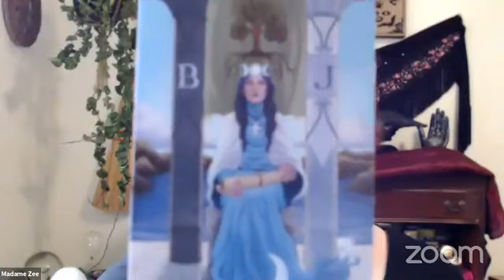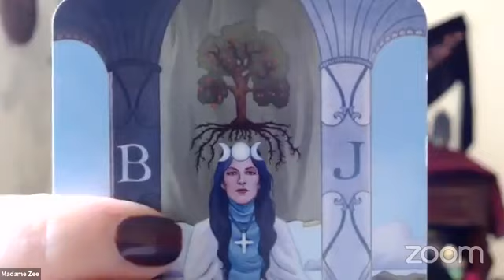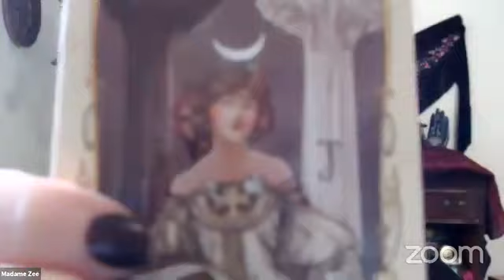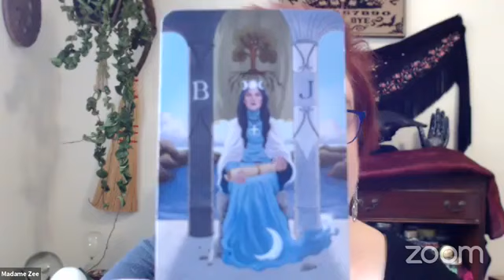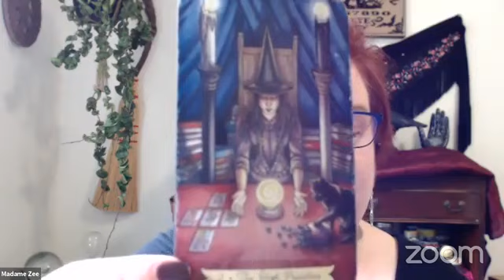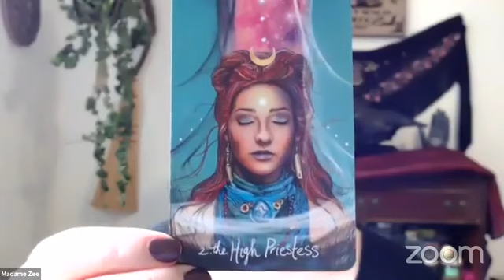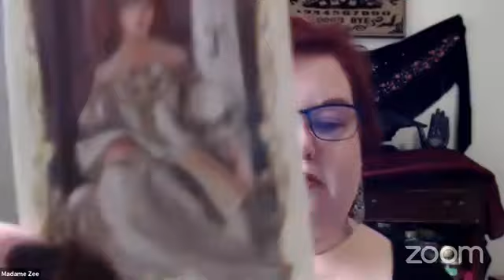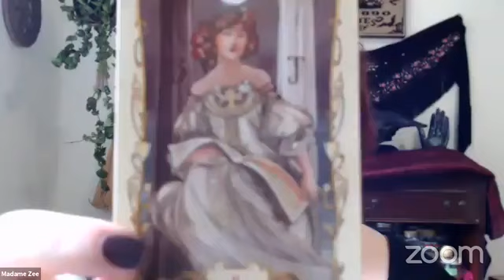7 steps to embody the High Priestess Energy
Here are my 7 steps to embody the High Priestess Energy.

Step into the High Priestess Energy and start your Accelerated High Priestess Training TODAY!

Madame Zee here from Madame Zee’s School of Witchery where I help new and seasoned Witches master their magickal and psychic abilities.  I am also the Head Mistress of my High Priestess of Master your Magick Academy where I teach you how to empower your life through Witchcraft.

I  am a High Degree Pagan Priestess and empower women by teaching them metaphysical studies & I'm a female empowerment leader. I mentor Witches who are coming out of the broom closet & finding their new Magickal Life.   I remove all the "fluff & BS" from Witchcraft so you can get to Witchin' FAST!

⚠️Are you sick and tired of wasting time in your life & in your Craft?
⚠️Are you done waiting for life to so you a sign that you're ready to be a powerful Witch?
⚠️Looking for a way to take a deep dive, commit, focus and put lack of self-confidence behind you & end the Witchy shiny object syndrome once and for all?"

BOOK YOUR FREE SESSION and let's carve out a plan for you.

HIGH PRIESTESS of MAGICK MASTERY Academy™️, is now open for new students.

🔮Are you a Witch craving a connection to the deepest magickal truth of who you really are and why you are here, right now?
🔮Do you yearn to explore ' all of the profound ways you can embody your witchy self, knowing that your magick is not just a fleeting trend or fashion statement?
🔮Are you tired of watching all of your magickal sisters step into their magick while you can’t seem to get beyond just reading, listening, and watching?

HIGH PRIESTESS of MAGICK MASTERY Academy™️, I’ll personally be mentoring you to help you:
🔥 Master your Magickal Practice through Daily Devotions
🔥 Sharpen Your Intuitive Gifts and Psychic Abilities
🔥 Create a Solid Foundation of Eclectic Witchy Knowledge
🔥Dive deeper into your Magick.
🔥 And by the end of the program, you will be CONFIDENT in your magickal practice.